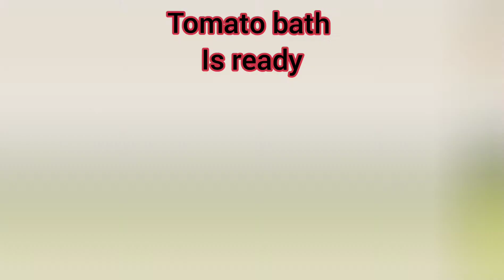Quick and easy Andhra style spicy tomato bath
Quick cooking